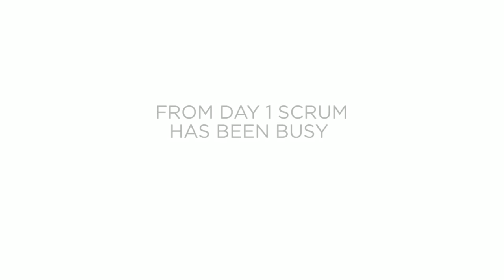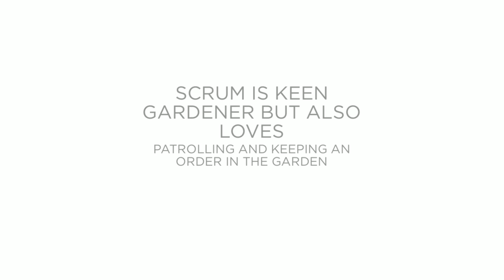Bedlington Terrier - Scrum | Part1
Our family dog Scrum. 8 month old today.